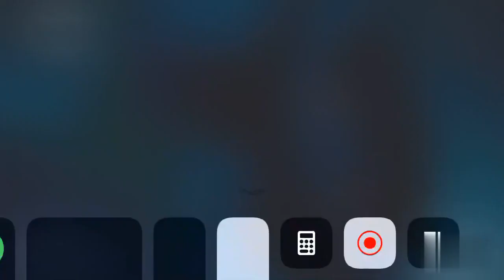2018世界杯的这一夜，梅罗结束了一代人的青春 下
足球直播视频这里→𝓶𝓪𝓷055.☾○𝓶